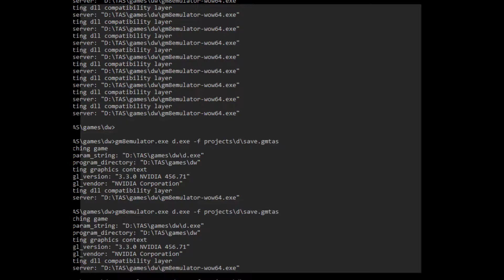[TAS] I wanna kill the DW needle in 19.00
508 rerecords